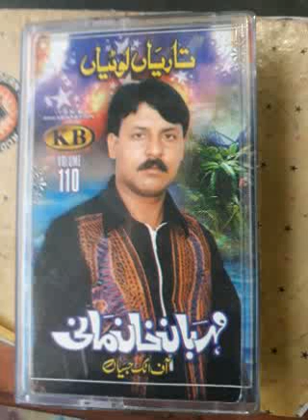Mehrban khan mani of attock(tarey deia loya)uplof by atif khan 03005491670 rabta 03015257360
MEHRBAN KHAN MANI OF ATTOCK TAREY DEIA LOYEA VOL 110. .  NEW SANAM MUSIC ATTOCK 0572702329 RABTA SINGAR (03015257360)